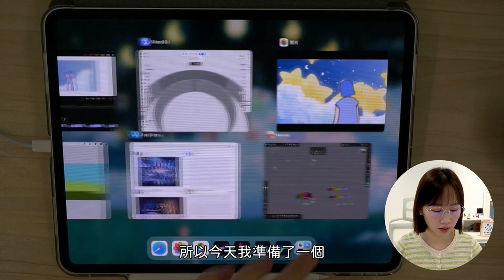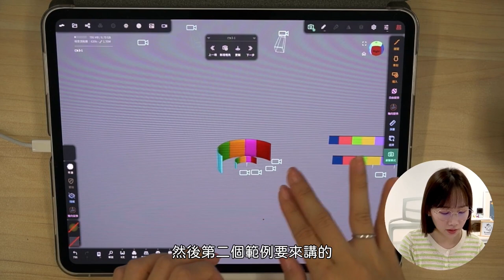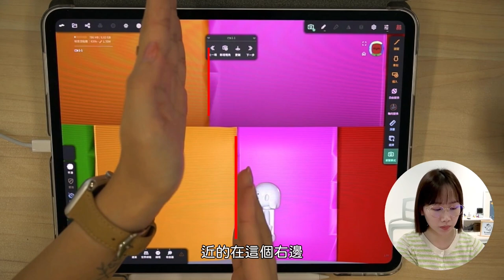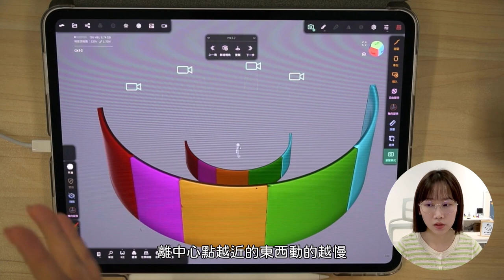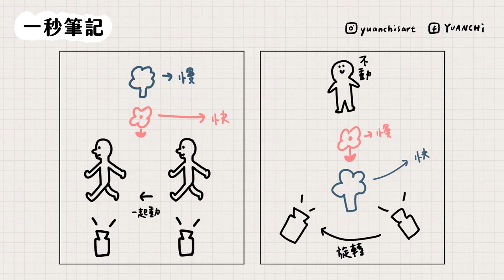動畫概念教學｜鏡頭視角與物品移動速度的關係？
節錄自 YUANCHi 2024.06期 Procreate Dreams 直播課程
00:00 開場簡介
01:23 平行移動
02:05 旋轉視角
04:13 一秒筆記